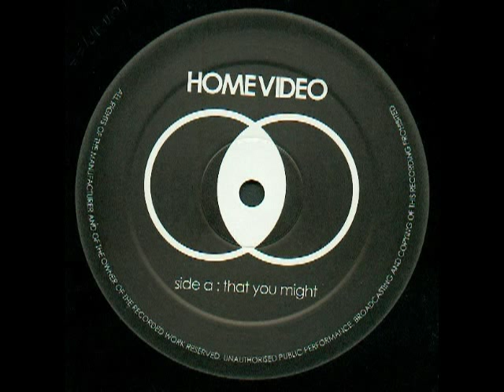Home Video: That You Might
Warp Records 2004